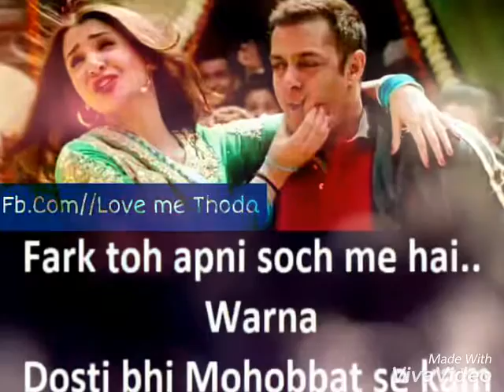Hashim from jasola vihar